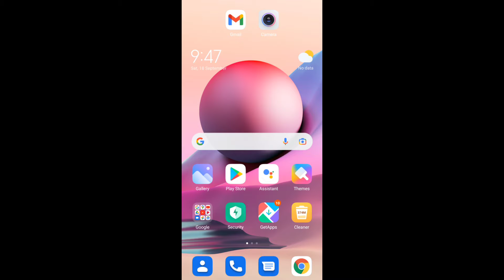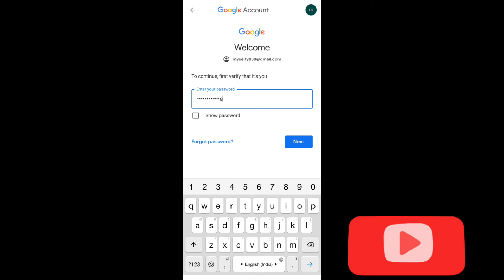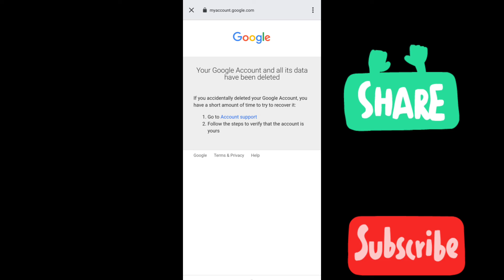How To Delete Google Aka Gmail Account Permanently | Google Aka Gmail Account Delete Kaise Kare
Hindi - Google account aka Gmail account ko permanently delete kaise kare